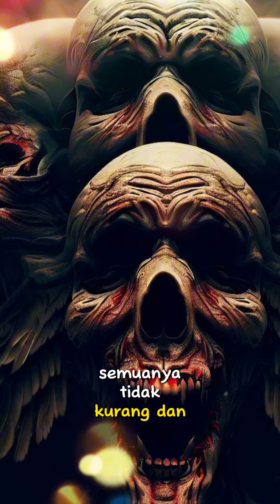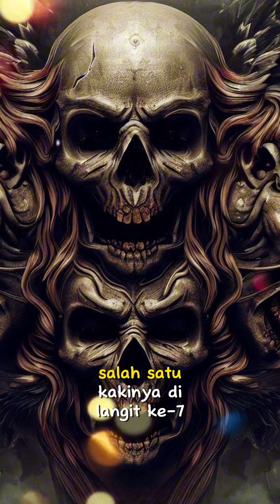Rupa Malaikat Izrail | Diluar Nalar, Menyeramkan, Tidak Terbayangkan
Malaikat Izrail mandapatkan tugas pencabut nyawa.

Sehingga kehadirannya bisa jadi paling ditakuti.

Namun bagaimanakah wujud dari Malaikat Izrail itu ?

Malaikat Izrail diciptakan oleh Allah SWT dalam keadaan yang serupa dengan malaikat Mikail baik wajahnya, ukurannya, kekuatannya, lisannya dan sayapnya.

Semuanya tidak kurang dan tidak lebih.

Digambarkan Malaikat Izrail memiliki wajah empat, satu wajah di muka, satu wajah di kepala, satu dipunggung dan satu lagi di telapak kakinya.

Dia mengambil nyawa para nabi dari wajah kepalanya, nyawa orang mukmin dengan wajah mukanya, nyawa orang kafir dengan wajah punggung dan nyawa seluruh jin dengan wajah tapak kakinya.

Dari kepala hingga kedua telapak kakinya berbulu Za'faran dan di setiap bulu ada satu juta muka di setiap satu juta muka mempunyai satu juta mata dan satu juta mulut dan tangan.

Ia memiliki 4.000 sayap dan 70.000 kaki, salah satu kakinya di langit ketujuh dan satu lagi di jembatan yang memisahkan Surga dan Neraka.

Setiap mulut ada satu juta lidah, setiap lidah boleh berbicara satu juta bahasa. Jika seluruh air di lautan dan sungai di dunia disiramkan di atas kepalanya, niscaya tidak setitikpun akan jatuh melimpah.